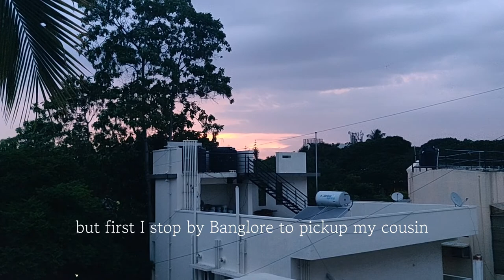Life Lately | Visiting Karnataka , watching kdramas, long walks, spotting peacocks and Hampi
Music
Summer Nights - (prod. Halberd x nion)
Dhruv - double take cover by peokhezh
Axian x j'san - autumn leaves
Anthony Lazaro - Coffee Cup